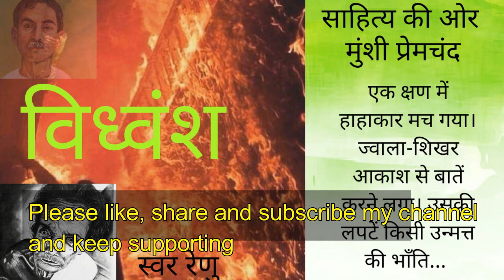एकअसहाय वृद्धा पर दम्भ करना, जमींदार को पड़ा भारी !@saahitya_ki_orrमुंशी प्रेमचंद -विध्वंश shortstory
वह इन्हीं कुत्सित विचारों में पड़ी हुई थी कि दोनों चपरासियों ने आकर कर्कश स्वर में कहा- क्यों री, दाने भुन गये।
भुनगी ने निडर हो कर कहा- भून तो रही हूँ। देखते नहीं हो।
चपरासी- सारा दिन बीत गया और तुमसे इतना अनाज न भूना गया ? यह तू दाना भून रही है कि उसे चौपट कर रही है। यह तो बिलकुल सेवड़े हैं, इनका सत्तू कैसे बनेगा। हमारा सत्यानाश कर दिया। देख तो आज महाराज तेरी क्या गति करते हैं।
परिणाम यह हुआ कि उसी रात को भाड़ खोद डाला गया और वह अभागिनी विधवा निरावलम्ब हो गयी।
भुनगी को अब रोटियों का कोई सहारा न रहा। गाँववालों को भी भाड़ के विध्वंस हो जाने से बहुत कष्ट होने लगा। कितने ही घरों में दोपहर को दाना ही न मयस्सर होता। लोगों ने जा कर पंडित जी से कहा कि बुढ़िया को भाड़ जलाने की आज्ञा दे दीजिए, लेकिन पंडित जी ने कुछ ध्यान न दिया। वह अपना रोब न घटा सकते थे। बुढ़िया से उसके कुछ शुभचिंतकों ने अनुरोध किया कि जा कर किसी दूसरे गाँव में क्यों नहीं बस जाती। लेकिन उसका हृदय इस प्रस्ताव को स्वीकार न करता। इस गाँव में उसने अपने अदिन के पचास वर्ष काटे थे। यहाँ के एक-एक पेड़-पत्ते से उसे प्रेम हो गया था ! जीवन के सुख-दुःख इसी गाँव में भोगे थे। अब अंतिम समय वह इसे कैसे त्याग दे ! यह कल्पना ही उसे संकटमय जान पड़ती थी। दूसरे गाँव के सुख से यहाँ का दुःख भी ..

picture : courtesy